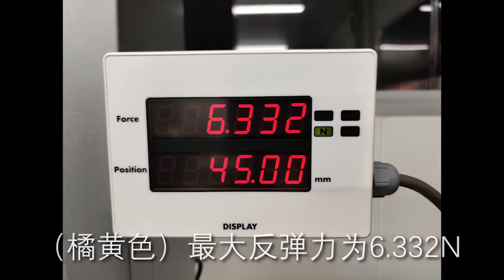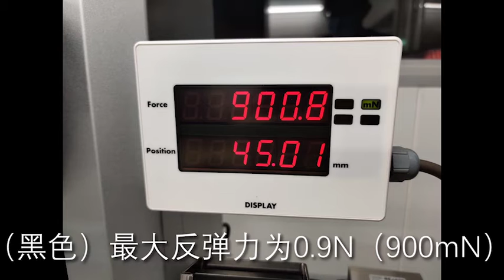低反弹高速传输挠性线路板